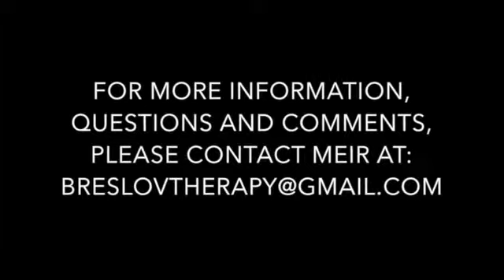Likutei Moharan, Part II- Lesson 12- Class #5 - Ayeh?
This video is about Likutei Moharan, Part II- Lesson 12- Class #5